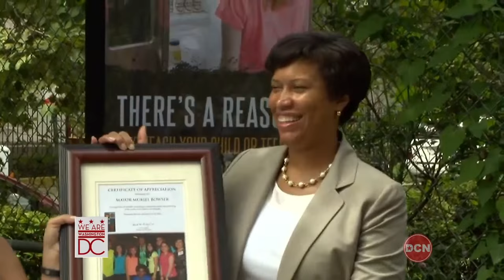Mayor Bowser Names Dr. Tanya Royster Director of Department of Behavioral Health, 7/20/15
Mayor Muriel Bowser announced the appointment of Dr. Tanya Royster as the Acting Director of the Department of Behavioral Health (DBH). Dr. Royster joins the Bowser Administration from Chicago where she served as Director of Behavioral Health for the Franciscan St. James Health System.